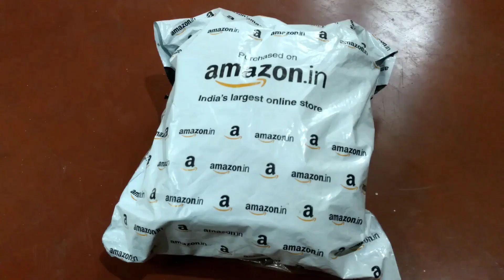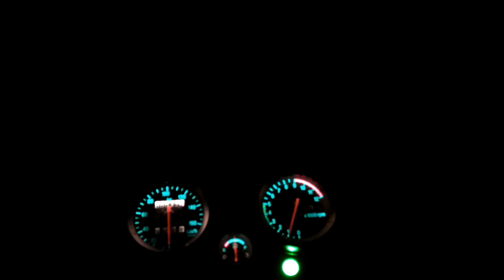Budget Fog Lamps For Motorcycles | Unboxing & Review Malayalam | Pulsar classic